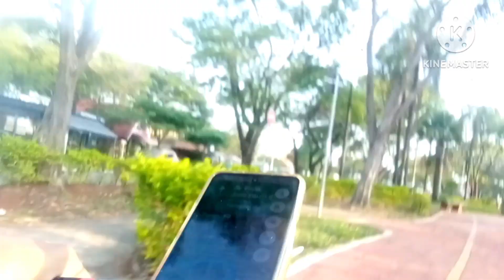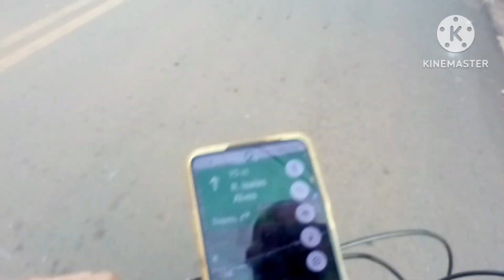bike vlog vila padre Anchieta campinas (do Anchieta região) primeira parte 1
seja bem vindos ao meu canal Michael022

minha meta 5.000 ainda esse ano
 outra meta é crescer juntos como uma família de verdade

e deixa comentário tipo de vídeo que que eu faço

muito obrigado a todos uma ótima semana